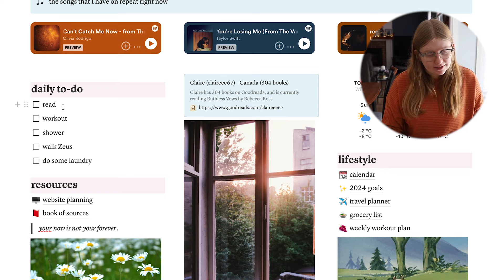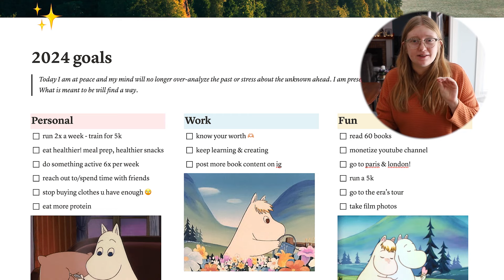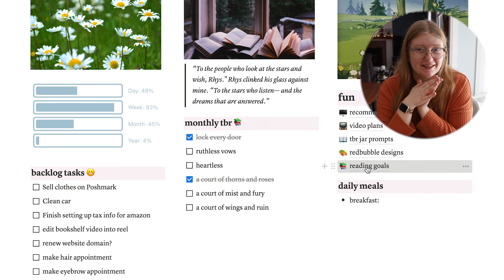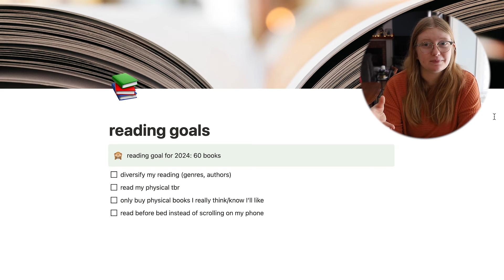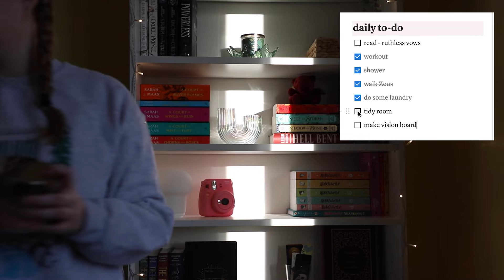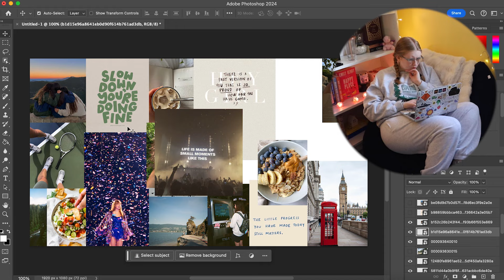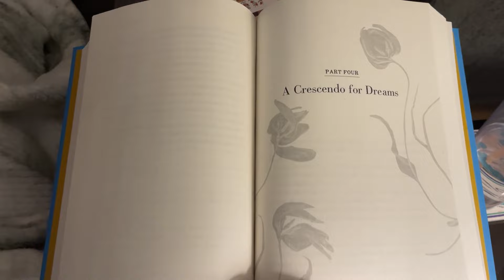PRODUCTIVE 2024 RESET | notion tour, reading goals, chatty vlog 🌱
spend the day with me resetting for 2024 in this cozy, chatty video! with an updated notion tour I went through some of my 2024 goals (& reading goals) and also made a vision board 🥰 I'm also desperately trying to finish a book in this video LOL

~ books mentioned ~
- Ruthless Vows
- A Court of Thorns and Roses

❤️ amazon wishlist

my kindle
clear kindle case
camera microphone
fairy lights

~ chapters ~
0:00 - notion tour & reading goals
5:45 - spring room refresh
7:13 - vision board
8:27 - mini chatty reading vlog

FTC: this video is not sponsored. some links may be affiliate links, where at no extra cost to you, I earn a small commission if you choose to purchase through my link. thank you for supporting me ❤️